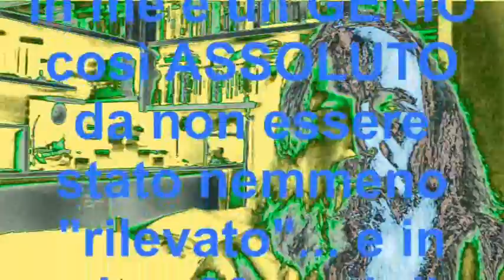L'INVISIBILE VERITA' di quant'è davvero "a monte" della realtà visibile.wmv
Una Verità talmente a monte che l'intelligenza non la capisce nemmeno udendola!